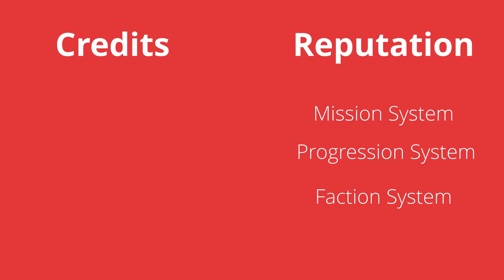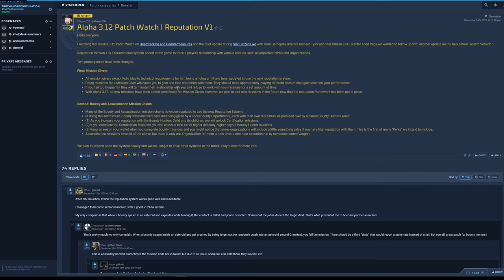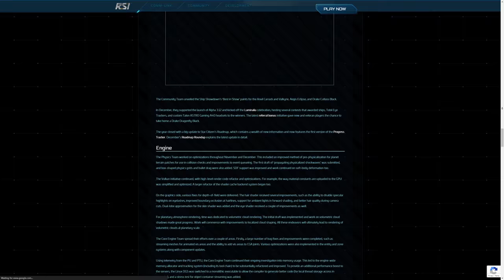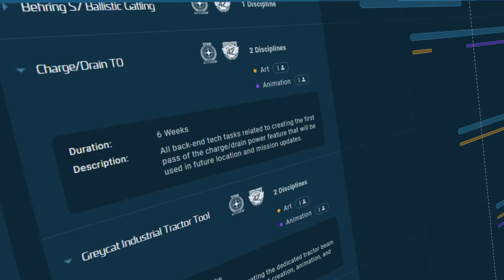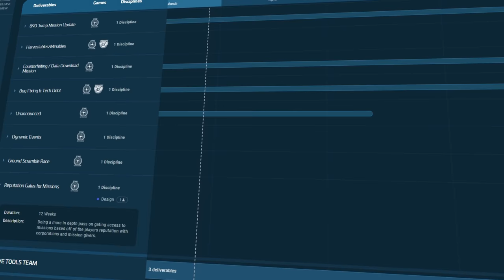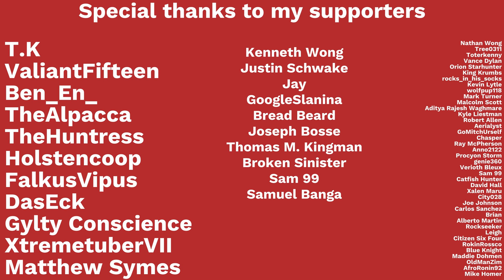Star Citizen Features | Why Reputation Means Your Decisions Matter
MMOs are known for their interweaving systems of groups and NPCs that you can align with and work for. While Star Citizen features these groups, up until now they were difficult to understand. See how the reputation system in Star Citizen aims to add context and lore to the things you do.

Graphics Card
Processor Cooler
Solid State Storage Drive
Backup Solid State Drive
Hard Disk Drive
Backup Headset
Top Gaming Headset
Computer Cooling Fans
Wireless Phone Charger
Duo (Phone & Watch) Wireless Charger